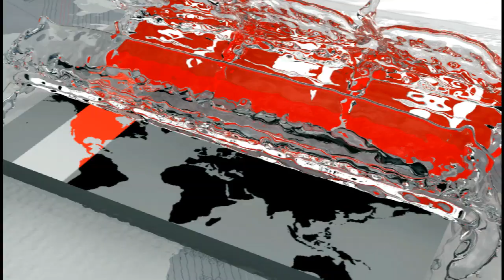Somoy Exclusive: অজ্ঞাত রোগীদের বন্ধু সাইফুল ইসলাম নেসার! | Somoy TV News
অজ্ঞাত রোগীদের বন্ধু সাইফুল ইসলাম নেসার। এক যুগেরও বেশি সময় ধরে চট্টগ্রাম মেডিকেল কলেজ হাসপাতালে নাম না জানা রোগীদের স্বজন হয়ে সেবা দিয়ে যাচ্ছেন এ যুবক। শুধু সেবাতেই সীমাবদ্ধ নয় নেসারের কর্মকাণ্ড। নানা জটিলতায় হারিয়ে যাওয়া রোগীদের পরিবারের কাছে ফিরিয়েও দেন তিনি। এই মানব সেবকের গল্প জানাচ্ছেন পার্থ প্রতীম বিশ্বাস।